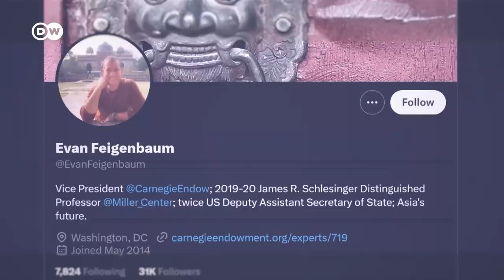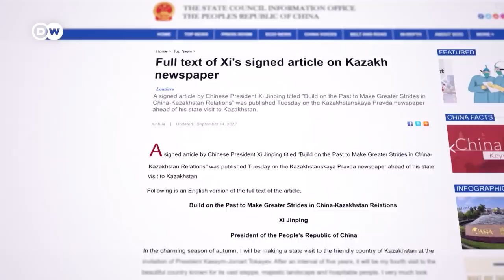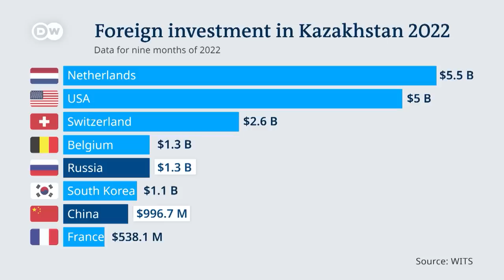Oil, gas and Putin's war: Kazakhstan between Russia and China | DW News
Kazakhstan is in a awkward position in international politics. It has a lot of similarities to Ukraine, and traditionally a lot of Russian influence as well. Now, the country has deal with three big power-blocks, the West, China, and Russia. But what about the countries future? Can it balance it's own interests with the interests of these big powers?